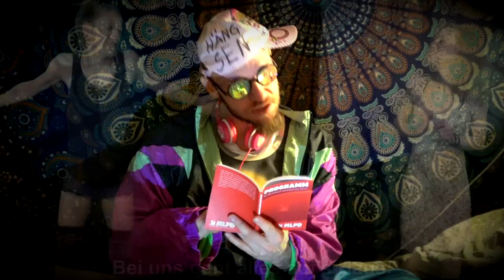HÄNGSEN VERSCHENGSEN - Robin Bossterafu (Official Music Video)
Jeder Partykracher ever bringt euch bei, den letzten Hänger nie selbst zu konsumieren!
♥♥♥Danke♥♥♥